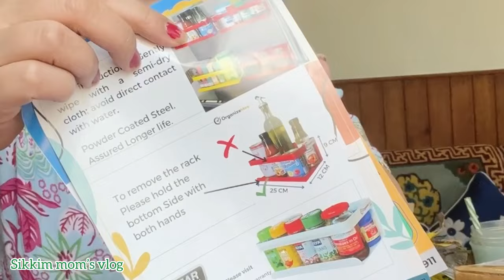Unboxing Amazon parcel||Ani astiko Tupperware ko samaan.😇😍🥳